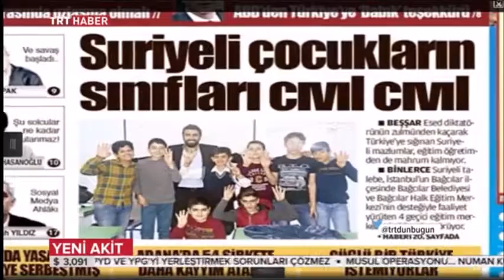TRT HABER - YENİ AKİT GAZETESİ İLK SAYFASINDA YER ALAN BAĞCILAR BELEDİYESİ HABERİ OKUNUYOR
TRT HABER - YENİ AKİT GAZETESİ İLK SAYFASINDA YER ALAN BAĞCILAR BELEDİYESİ HABERİ OKUNUYOR 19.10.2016